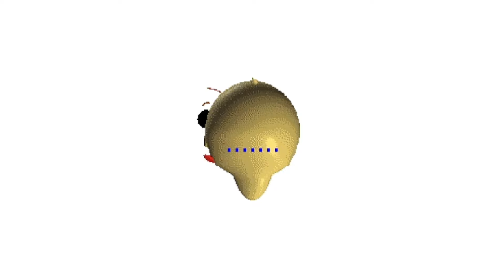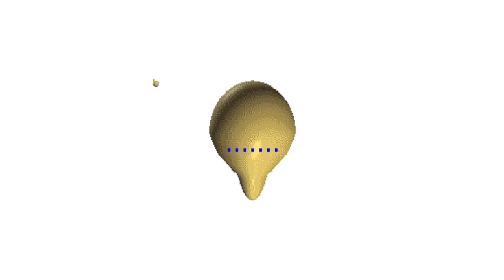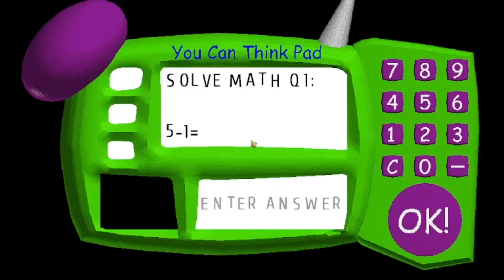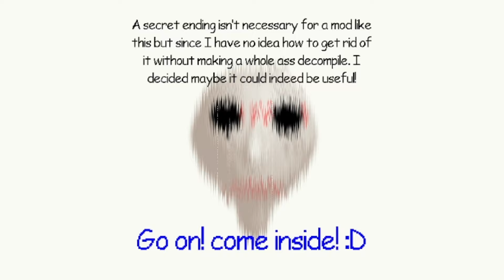1 Schoolhouse 2 Crazies (Baldi Mod)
Oh no what has happened to Baldi and 1st Prize?